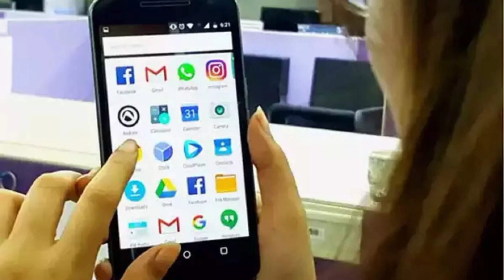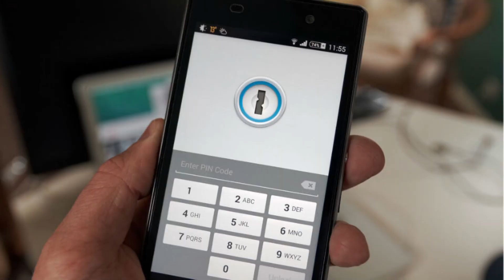chori huye mobile ko ab kar sakenge track or block tasweer you चोरी हुए मोबाइल को अब होंगे ट्रैक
चोरी हुए मोबाइल को अब कर सकेंगे ट्रैक या ब्लॉक +17 may 2023
tasweer you
tasweeryou tube
chori huye mobile ko ab kar sakenge track or block 23 may 2023
chori huye mobile ko ab kar sakenge track or block video
केंद्र सरकार ने चोरी या गुम हुए मोबाइल फोन को ढूंढने के लिए एक नया सिस्टम तैयार किया है. इसका नाम सेंट्रल इक्विपमेंट आइडेंटिटी रजिस्टर (CEIR) है. ये सिस्टम 17 मई को लॉन्च होगा. इसके जरिए लोग अपने गुम या चोरी हुए मोबाइल फोन का पता लगा सकेंगे या उसे ब्लॉक कर सकेंगे.14 घंटे पहले
चोरी हुए मोबाइल को अब कर सकेंगे ट्रैक या ब्लॉक
USSD कोड के जरिए
USSD कोड लगभग सभी फीचर फोन और स्मार्टफोन्स पर काम करता है। इसके लिए आपको अपने फोन पर *#06# डायल करना होगा। इसके बाद आपके फोन की स्क्रीन पर IMEI नंबर डिस्प्ले होने लगेगा
IMEI नंबर की मदद से कैसे पता चलता है आपका फोन कहां हैं? जानिए सबकुछ
IMEI Number: हर मोबाइल में 15 अंको का IMEI नंबर होता है। इसका फुल फॉर्म International Mobile Equipment Identity है। इस नंबर की मदद से आपके मोबाइल के बारे में जानकारी मिल जाती है
sim card number ko bhi kar sakte hai access 17 may2023
सिम कार्ड नंबर को भी कर सकते हैं एक्सेस